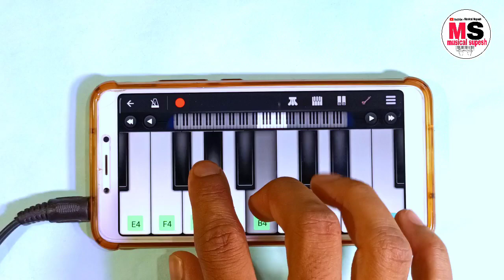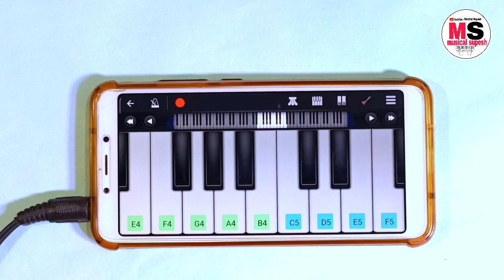तुम तो धोकेबाज हो ? मोबाईल Piano पर बजाना सीखे 5 मिनट मे 💯 ☑️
tum to dhokebaaz ho
wada karke bhul jate ho
tum to dhokebaaz ho dj
arunita and pawandeep
remix
song
status
wada karke
song
remix

tum to dhokebaaz ho dj remix
sajan chale sasural songs
pawandeep and arunita
pawandeep song
तुम तो धोखेबाज हो
तुम तो धोखेबाज हो वादा करके भूल जाते
हो
तुम तो धोखेबाज हो वादा करके
तुम तो धोखेबाज हो डीजे सॉन्ग
तुम तो धोखेबाज हो सॉन्ग
तुम तो धोखेबाज हो फिल्म
तुम तो धोखेबाज हो डीजे
तो धोखेबाज हो पिक्चर
तुम
हो फिल्म
तुम तो धोखेबाज हो रिंगटोन

90s hits hindi songs
90s hits hindi songs
status
90s hits hindi songs video
90s hits hindi songs
mashup
90s hits hindi songs dj
remix
90s hits hindi songs dj
remix mashup
90s hits hindi songs
karaoke with lyrics
90s hits hindi songs remix
90s hits hindi songs sad
90s hits hindi songs

60s hits hindi songs
80's hits hindi songs
90s hits hindi songs dj remix
hindi song | new 2022
1930 hindi songs hits
kumar sanu sad song
90s hits hindi songs mashup
90s hits hindi songs sad
2000s hits hindi songs
90s hits tamil songs
90s hits hindi songs
90s hits hindi songs
status

govinda new song
hero no 1 song
tu mera hero no 1 song
raja babu songs
kisi disco mein jaaye
govinda sad song
ek ladki chahiye khas khas
chalo ishq ladaaye
up wala thumka
govinda dance
govinda song dj remix
govinda govinda songs
govinda songs
govinda songs telugu

piano kaise bajate hain mobile me
mobile me piano kaise bajaye
piano kaise bajaye mobile me
piano bajana sikhe mobile me
mobile se harmonium kaise bajaye
mobile piano app kaise bajaye